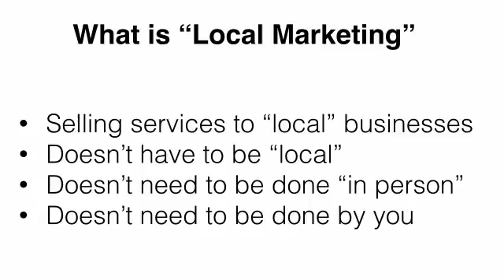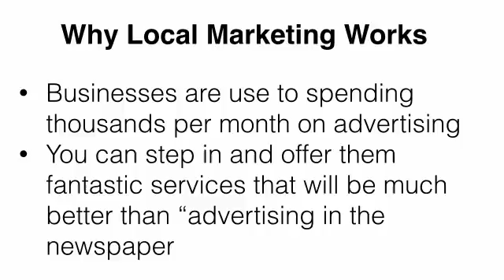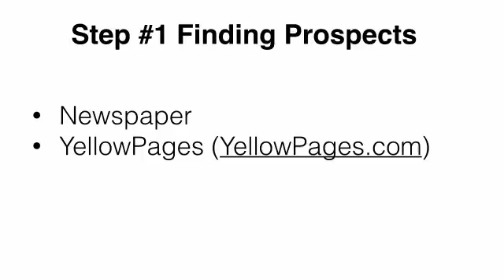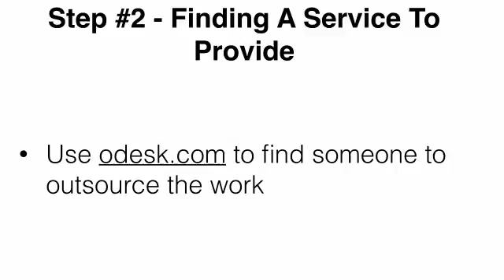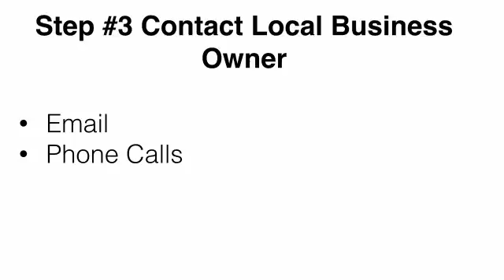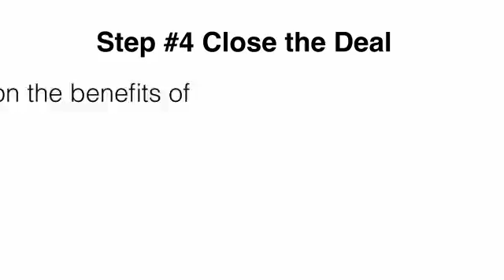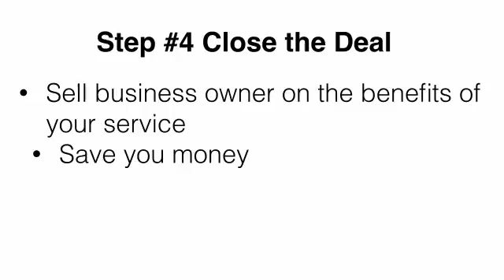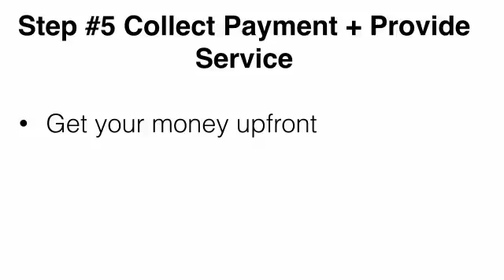local marketing cash machine tutorial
Local Marketing Video Solutions
Free Report